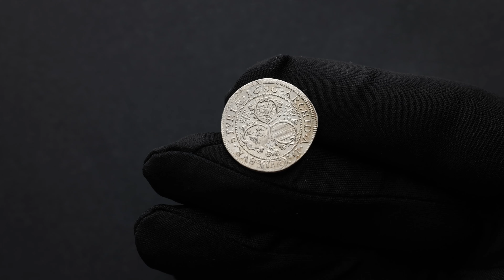Leopold I, 3 Kreuzer 1686, Graz